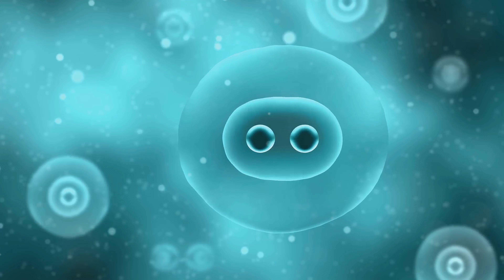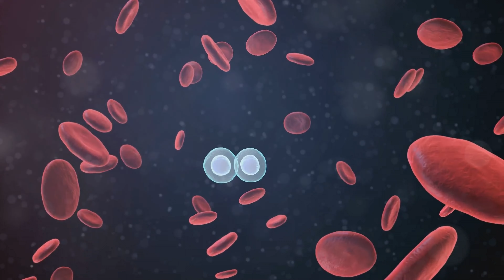Fall Vitamins: Essential Supplements for Staying Healthy!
As the days get shorter and sunlight becomes scarce, our bodies face unique challenges. 🌥️ In this video, we dive into the effects of reduced sunlight on vitamin D levels, the increased exposure to germs from spending more time indoors, and the importance of maintaining our health with the right vitamins. Learn why Vitamin D is vital for strong bones and a robust immune system, how Vitamin C acts as a powerful antioxidant supporting immune function, and the crucial role Zinc plays in fighting off viruses and bacteria. Ensure you get the right nutrients to stay healthy this fall and winter!

00:00 Embracing the Fall Season with Vibrant Health
00:36 Essential Vitamins for a Healthy Fall
01:28 Why Vitamin D is Crucial During Fall
01:59 Your Fall Immune System Superhero
02:31 The Mighty Mineral for Fall Wellness